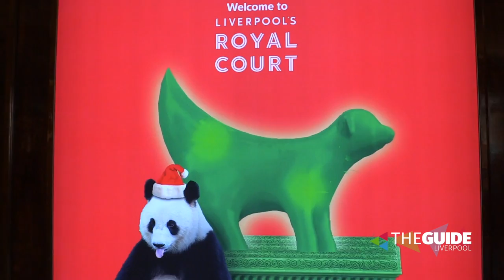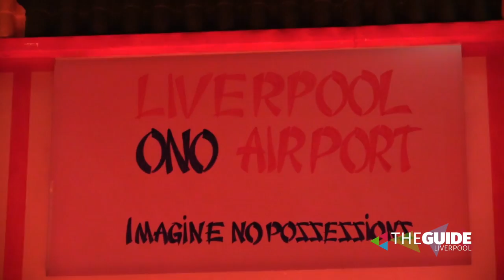Scouse of the Rising Sun at Royal Court Liverpool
We meet Michael Fletcher & Lindzi Germaine from Scouse of the Rising Sun on at Liverpool's Royal Court until 15th January 2017.